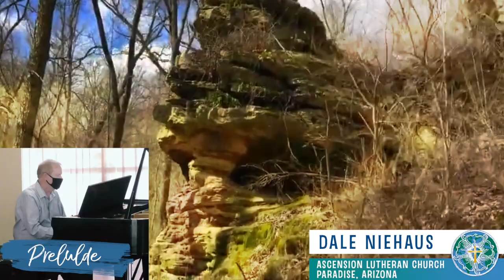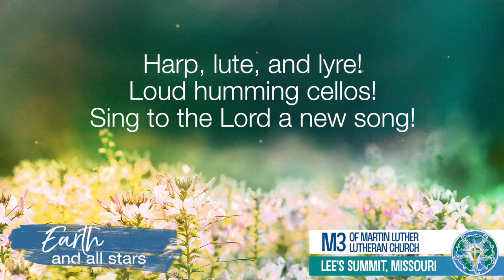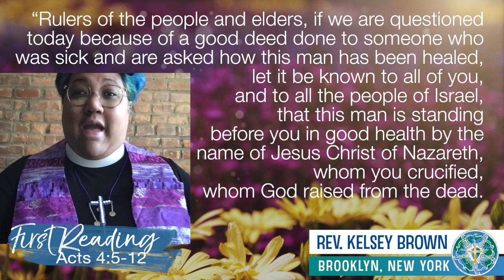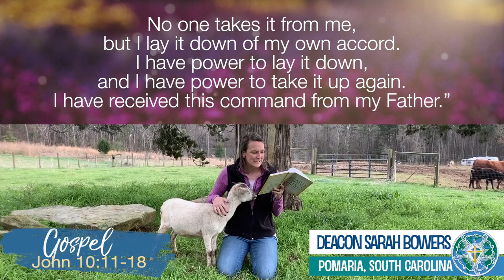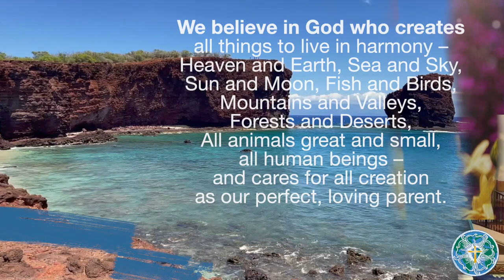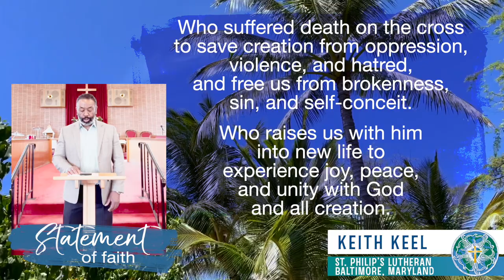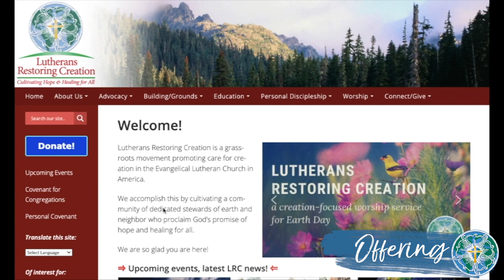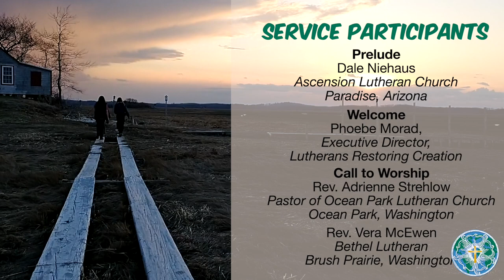LRC Earth Day Service April 25, 2021 52 minutes